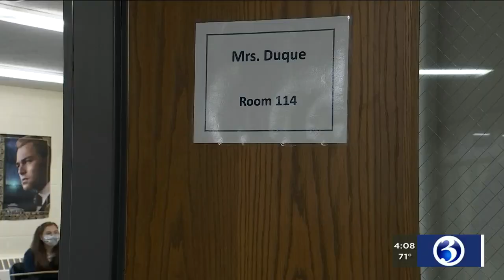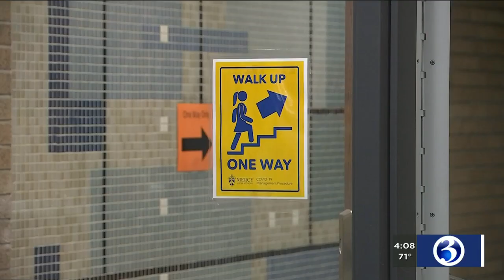VIDEO: Mercy High School welcomes back students from multiple CT communities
Districts throughout the state are welcoming students as they return to the classroom, but leaders of one school in Middletown have to accommodate kids from all over Connecticut.